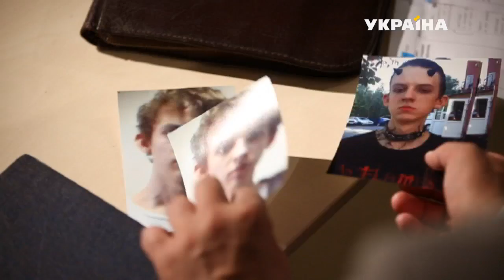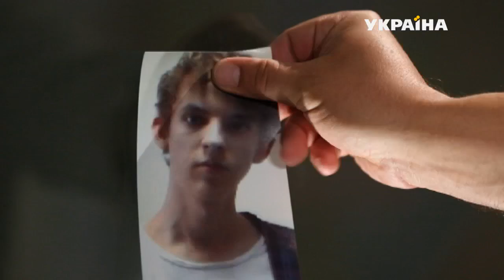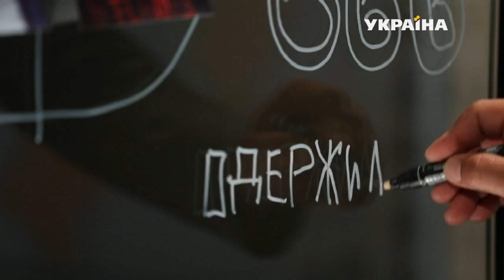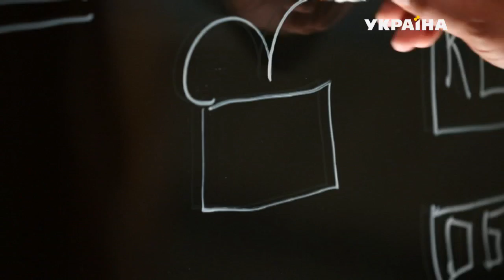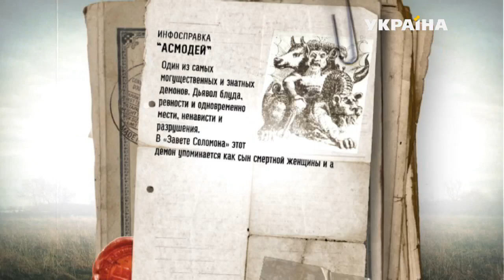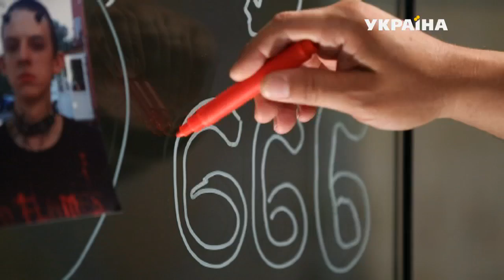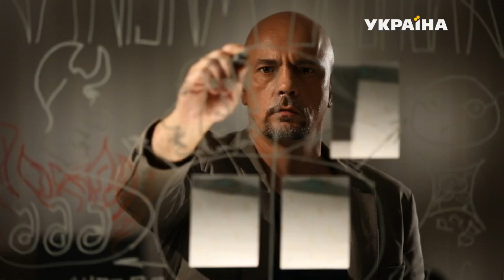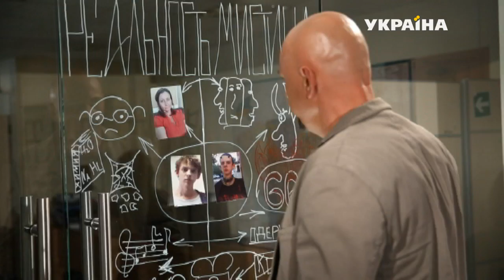Мой сын демон | Реальная мистика